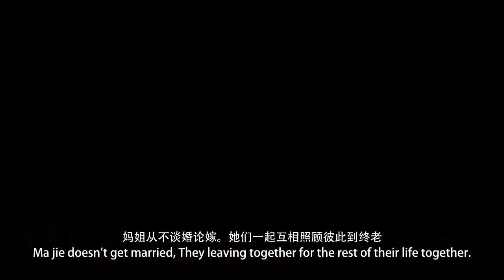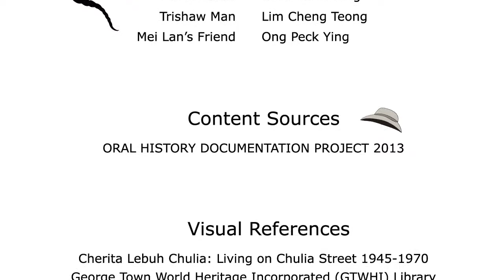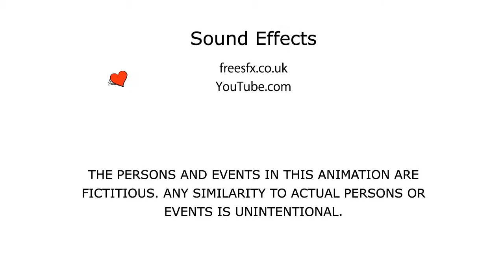奋哥与梅兰 (Fen Ge Yu Mei Lan)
Arts-ED is an Arts Education Programs for Young People. In the Youth Heritage Internship Program (Y! HIP) organized by Arts-ED and George Town World Heritage Inc (GTWHI) it requires interns to create creative content to increase young people’s appreciation of the value of cultural heritage.

It was a group project where we had to interpret the content of interviews about Chulia Street, Penang that Arts-ED did in their previous project, which is the Oral History Documentation Project 2013.

In the process of our project, we had to first read the transcript and listen to the interview provided at the library of George Town World Heritage Inc (GTWHI). Then, we had to select a small part of the interview content and interpret it into a  short animation (maximum 5 minutes) that could reflect Chulia Street, Penang.

We’ve selected the content where the interviewee talks about occupations that used to exist along Chulia Street, Penang during the 50s-60s. These occupations were nightsoil men and 媽姐(ma jie), a lady that works as a housekeeper in their employer’s house. We also decided to feature some scenes of parades during that period of time as well as how trishaw men are involved in prostitution service during the 50s-60s.

It was a long process before the animation process. Arts-ED offered us a few workshops and on site field work. Plus, we had to do detail research on all the elements involved in our content, for example the architecture of the buildings along Chulia Street during the 50s-60s, the attire and also its culture back then.

Our animation is mainly about 2 characters that reflects the occupation of nightsoil men and 媽姐(ma jie). We’ve created a connection between these 2 characters to create gimmicks. Audiences can also sees how the architecture of the buildings along Chulia Street and its side lanes as well as back lanes during that era.